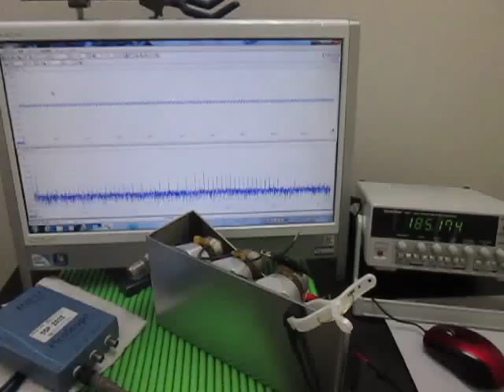表面弾性波の観察 Observation of the surface acoustic wave